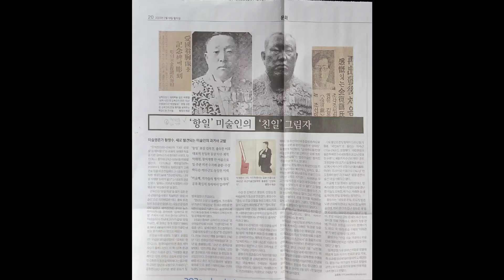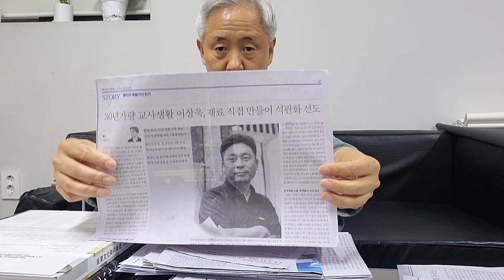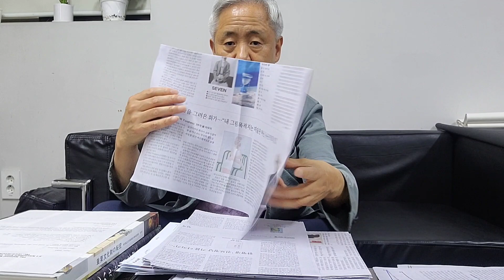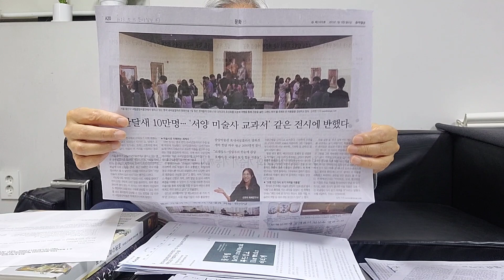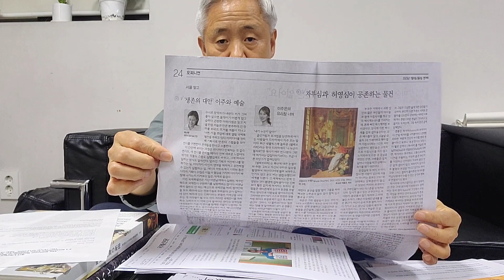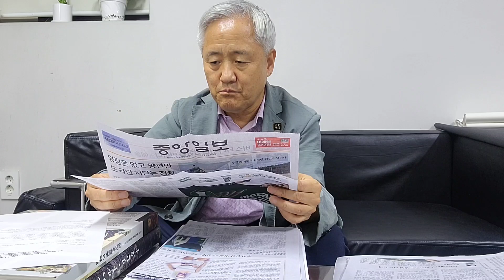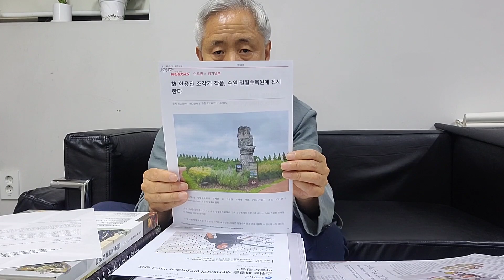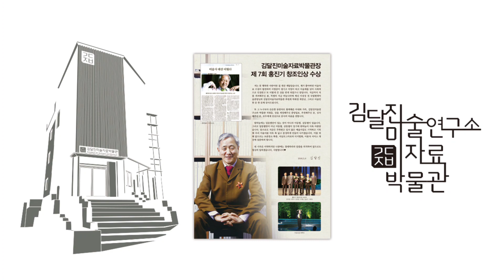(미술계소식 23-0708, 10, 11)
기혜경부산시립미술관장 사임 왜? / 미술계 ‘추급권’ 도입 후폭풍 / ‘항일 미술인’ 독보적 표상 김복진의 친일 행적··· / 새 광화문 현판 10월 완성 / 박수근미술상 노원희 선정